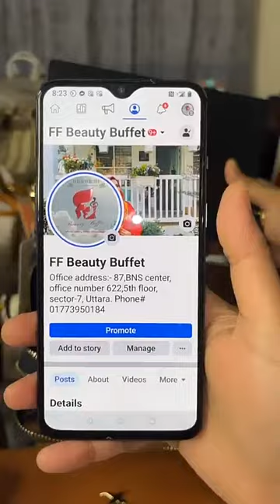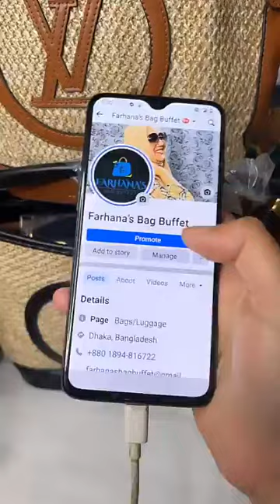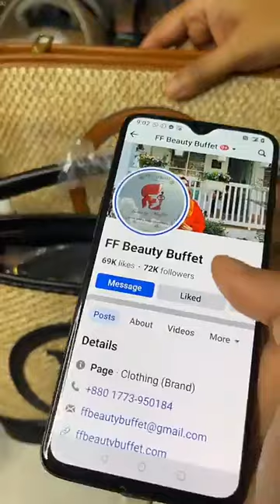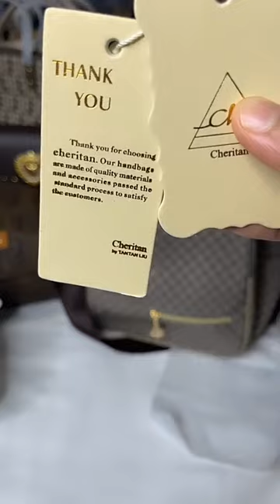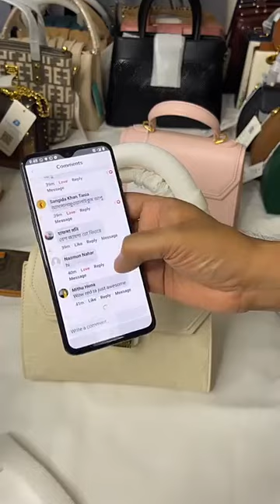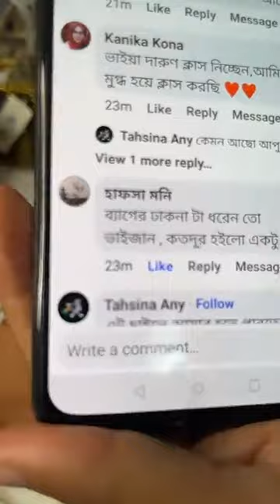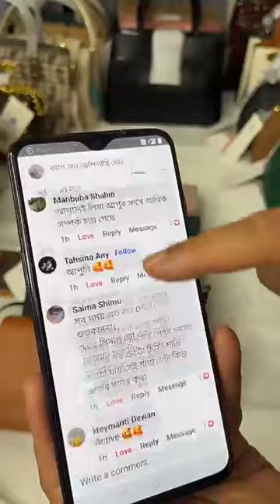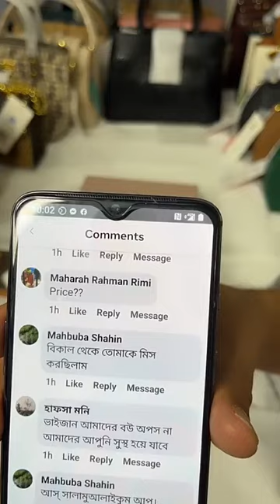Farhana’s Bag Buffet